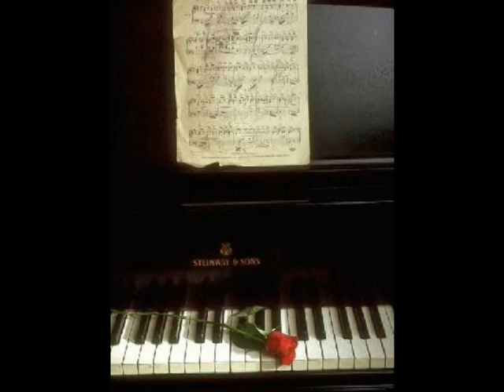Christian Andersen "Der Grand Prix d`amour"